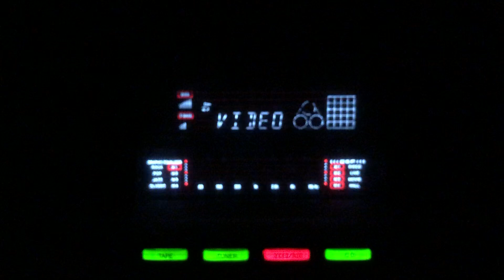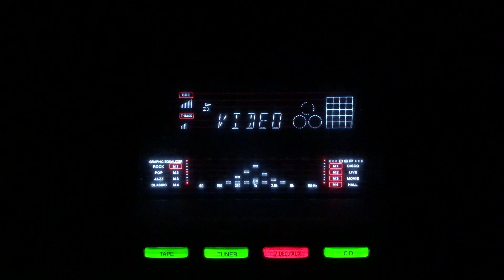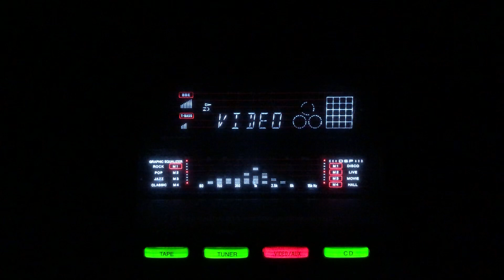Aaja tujhey ik bar main seene se laga loon- Kamal- Asha Bhosle/lnd/1955.